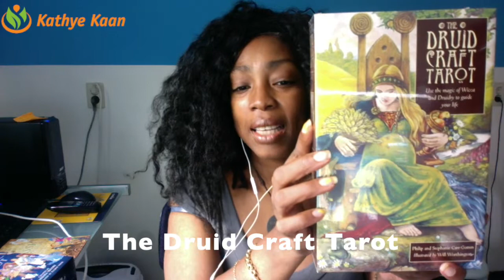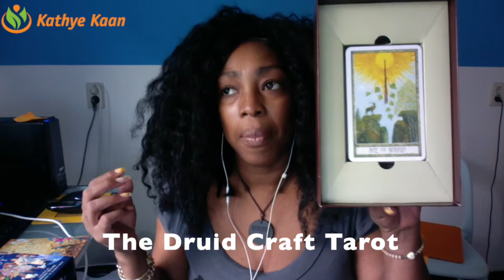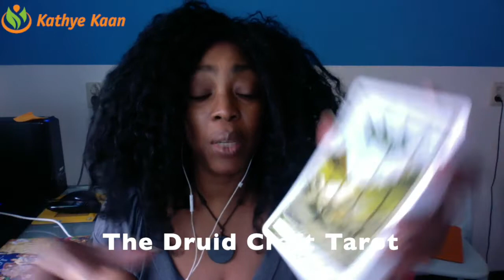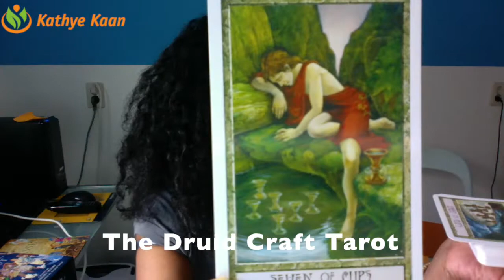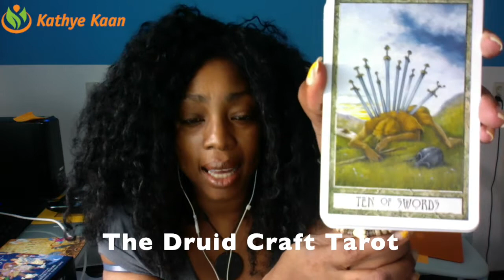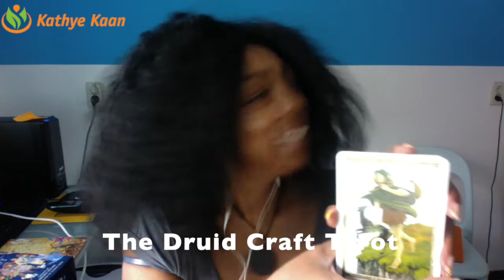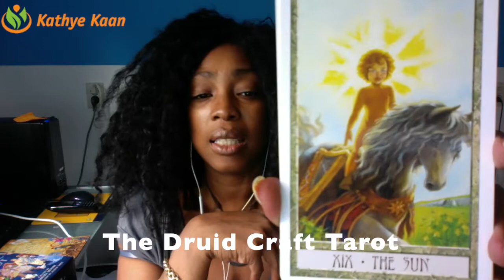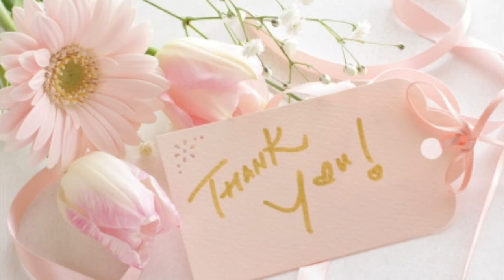The Druid Craft Tarot Deck UNBOXING +10 from Magic Planet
Kathye